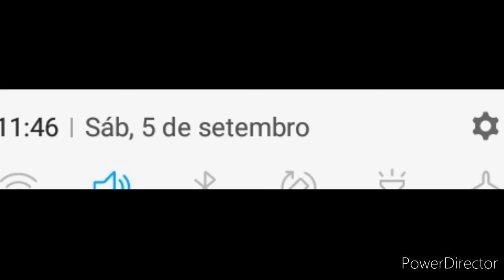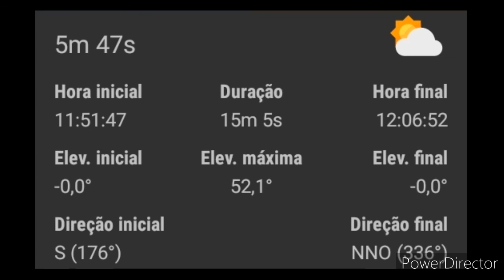AO-91 14:58 05/09/20 SATELITE